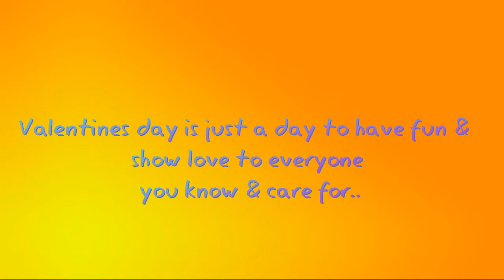KUTIM HVDAY 2016